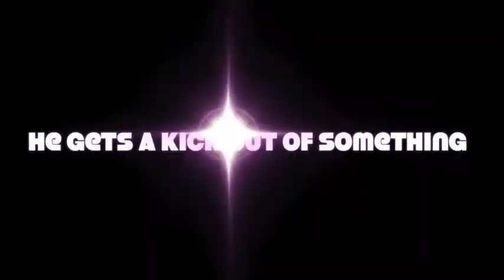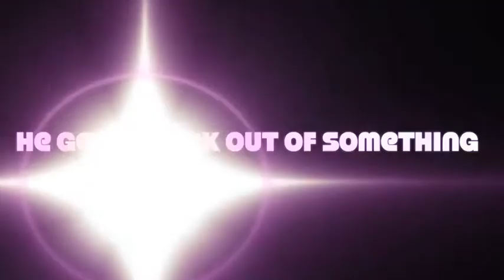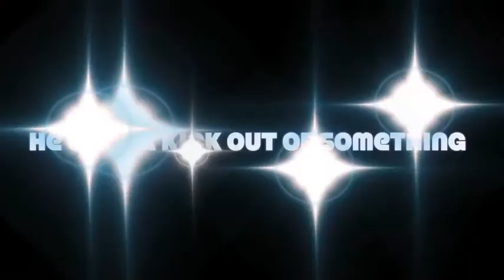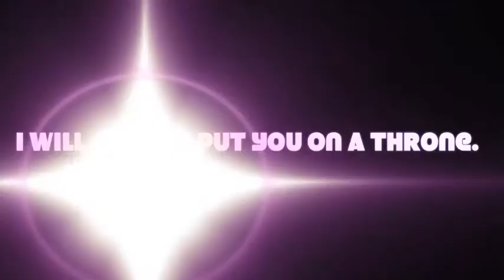Nic Johnson - Beat Up Truck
Nic Johnson - I Dream Of UFOS
6. Beat Up Truck